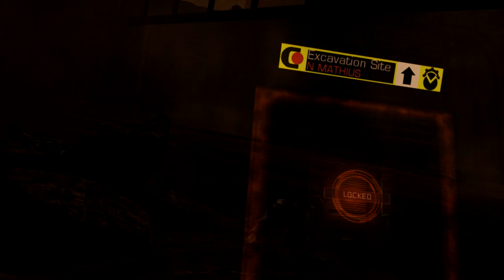Dead Space Lore: The Marker Lore Divide Explained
In this video looking through the lore of dead space, we will be looking at something that not a lot of people know about, along with explaining why there is a divide on the lore with the marker.

Certain users either do not know of these changes to the story or are so desperate to make sense of the story to make it cohesive will take all of the lore and stick them together whether or not they make sense to be put together this video is to serve as a explanation on why the cohesive story is not the case.

The story would have several changes through 2008 to 2010 with the transition to the written media with the books dead space martyr and catalyst however the soft retcon or rewrite happened within dead space aftermath.

This video will go through the lore within the series explaining the lore going through the chronology of the series per release not chronology within the story or timeline.

Here is a straight forward look into where the divide resonates with the chronology of the releases:

Soft Retcon:
Dead Space Aftermath - 2011

After Soft Retcon:
Dead Space 2 - 2011
Dead Space Mobile - 2011
Dead Space Catalyst - 2012
Dead Space Liberation - 2013

Contents:

Introduction: 0:00
Dead Space Lore: 1:32
Dead Space Aftermath Lore: 11:23
Why The Change Was Implemented: 17:04
Make Us Whole Changes: 19:42